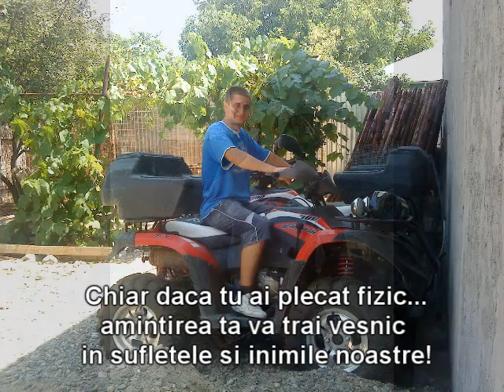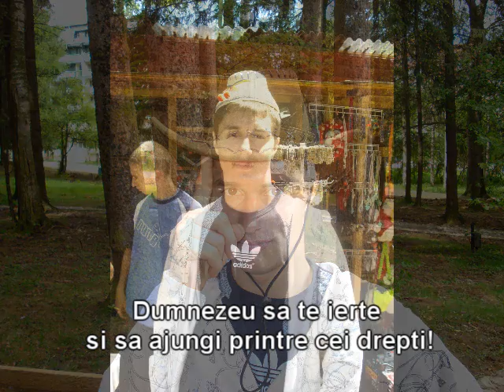In memoriam.. Cozminca Marian-Catalin R.I.P.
Am realizat acest videoclip in memoria bunului meu prieten Cozmina Marian-Catalin care pe data de 12 septembrie 2011, s-a stins din viata in urma unui accident vascular si a unui cheag de sange format pe creier.